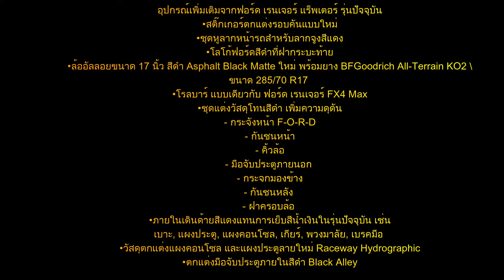มีอะไรใหม่ใน FORD RANGER RAPTOR X รุ่นอัพเกรดปี 2021 เพิ่มเงิน30,000บาทได้อะไรบ้าง?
ข้อมูล ฟอร์ด เรนเจอร์ แร็พเตอร์ เอ็กซ์
เครื่องยนต์ไบเทอร์โบ 2.0 ลิตร ทำงานร่วมกับเกียร์อัตโนมัติ 10 สปีด กำลังสูงสุด 213 แรงม้า และแรงบิด 500 นิวตันเมตร รุ่นปี2021มาพร้อมกับชุดอุปกรณ์ตกแต่งเพิ่มความดุดันมากขึ้น

มิติตัวรถ
• สูง: 1,873 มม.
• กว้าง: 2,035 มม.
• ความยาวรวมกันชนท้าย: 5,434 มม. / ความยาวไม่รวมกันชนท้าย: 5,376 มม.

ระบบส่งกำลัง และช่วงล่าง
• เครื่องยนต์แบบ Bi-Turbo (เทอร์โบคู่) ขนาด 2.0 ลิตร และเกียร์อัตโนมัติ 10 สปีด ให้กำลังสูงสุด 213 แรงม้า และแรงบิดสูงสุด 500 นิวตันเมตร
• โช้คอัพแบบ Position Sensitive Damping (PSD) ที่ผลิตขึ้นเป็นพิเศษโดย FOX

อุปกรณ์เพิ่มเติมจากฟอร์ด เรนเจอร์ แร็พเตอร์ รุ่นปัจจุบัน
• สติ๊กเกอร์ตกแต่งรอบคันแบบใหม่
• ชุดหูลากหน้ารถสำหรับลากจูงสีแดง
• โลโก้ฟอร์ดสีดำที่ฝากระบะท้าย
• ล้ออัลลอยขนาด 17 นิ้ว สีดำ Asphalt Black Matte ใหม่ พร้อมยาง BF Goodrich All-Terrain KO2 ขนาด 285/70 R17
• โรลบาร์ แบบเดียวกับ ฟอร์ด เรนเจอร์ FX4 Max
• ชุดแต่งวัสดุโทนสีดำ เพิ่มความดุดัน
o กระจังหน้า F-O-R-D
o กันชนหน้า
o คิ้วล้อ
o มือจับประตูภายนอก
o กระจกมองข้าง
o กันชนหลัง
o ฝาครอบล้อ
• ภายในเดินด้ายสีแดงแทนการเย็บสีน้ำเงินในรุ่นปัจจุบัน เช่น เบาะ, แผงประตู, แผงคอนโซล, เกียร์, พวงมาลัย, เบรคมือ
• วัสดุตกแต่งแผงคอนโซล และแผงประตูลายใหม่ Raceway Hydrographic
• ตกแต่งมือจับประตูภายในสีดำ Black Alley

อุปกรณ์ภายนอก
• เฟืองท้ายแบบ Locking Rear Differential
• ไฟหน้าแบบ Bi-LED โปรเจ็คเตอร์
• ไฟวิ่งกลางวัน LED
• ไฟตัดหมอก LED
• ระบบเปิด-ปิดไฟหน้าอัตโนมัติ
• ระบบปัดน้ำฝนอัตโนมัติ
• กระจกมองข้างไฟฟ้า พร้อมไฟเลี้ยว
• ไฟส่องพื้นใต้กระจกมองข้าง
• พื้นปูกระบะท้าย
• บันไดข้างอลูมิเนียม

อุปกรณ์ภายในและความสะดวกสบาย
• ปรับเบาะที่นั่งคนขับแบบไฟฟ้า 8 ทิศทาง
• ปรับเบาะที่นั่งผู้โดยสาร 6 ทิศทาง
• ระบบความคุมความเร็วอัตโนมัติ (Cruise Control)
• ระบบควบคุมความเร็วขณะลงเขา (Hill Descent Control)
• ระบบปรับอากาศอัตโนมัติแบบแยกอิสระซ้าย-ขวา
• กระจกมองหลังปรับลดแสงสะท้อนอัตโนมัติ
• ช่องต่อไฟ 12 V 4 จุด
• ช่องต่อไฟ 230V
• หน้าจอข้อมูลบนหน้าปัด ชนิดพิเศษ
• กุญแจรีโมทอัจฉริยะพร้อมปุ่มสตาร์ทรถอัตโนมัติ

• ระบบลดความเสี่ยงจากการพลิกคว่ำ (Roll Over Mitigation)
• ระบบควบคุมการทรงตัวขณะลากจูง (Trailer Sway Control)
• ระบบควบคุมความเร็วขณะลงเขา (Hill Descent Control) และ และระบบควบคุมการบรรทุก (Load Adaptive Control)
• ระบบช่วยเบรคอัตโนมัติพร้อมระบบตรวจจับคนเดินถนน (AEB)
• ระบบเตือนการชนด้านหน้า (Forward Collision Warning System)
• ระบบช่วยควบคุมรถให้อยู่ในช่องทาง (Lane Keeping System)
• ระบบปรับไฟหน้าสูงต่ำอัตโนมัติ
• พวงมาลัยไฟฟ้า
• ระบบป้องกันล้อล็อก ABS และระบบกระจายแรงเบรก EBD
• ระบบความคุมเสถียรภาพการทรงตัว ESP และระบบช่วยการออกตัวขณะจอดบนทางลาดชัน (Hill Launch Assist)
• ถุงลมนิรภัย 6 จุด: คู่หน้า ด้านข้าง และม่านถุงลมนิรภัย
• กล้องมองหลังขณะถอยจอด
• ระบบป้องกันล้อหมุนฟรี (Traction Control)
• สัญญานกันขโมยและระบบป้องกันการโจรกรรมรถยนต์
• จุดยึดสำหรับเบาะนั่งเด็ก
• ระบบกุญแจรีโมทอัจฉริยะ ที่ช่วยให้ล็อค ปลดล็อค และสตาร์ทรถได้ โดยไม่จำเป็นต้องถือกุญแจในมือตลอดเวลา
• ฝาท้ายแบบผ่อนแรงอัจฉริยะ Easy Lift ซึ่งช่วยผ่อนแรงยกฝาท้ายกระบะลงถึง 66 เปอร์เซ็นต์

การเชื่อมต่อและความบันเทิงภายในรถ
ระบบสั่งงานด้วยเสียง SYNCTM 3 ภาษาไทย ช่วยให้ผู้ขับขี่ใช้งานอุปกรณ์เคลื่อนที่ส่วนตัวได้อย่างราบรื่น โดยไม่ต้องปล่อยมือจากพวงมาลัย และไม่ต้องละสายตาจากถนน

เรนเจอร์ แร็พเตอร์ เอ็กซ์ มาพร้อมอุปกรณ์เพื่อความบันเทิง ได้แก่
• หน้าจอแสดงผล จอสีแบบสัมผัส ขนาด 8 นิ้ว รองรับการเชื่อมต่อผ่านบลูทูธ
• ลำโพง 6 ทิศทาง
• วิทยุพร้อมเครื่องเล่น CD/ MP3 พร้อมช่องต่อ USB 2 ช่อง
• รองรับ Apple CarPlay
• ระบบนำทาง Navigation System
• ช่องต่อ USB ที่กระจกมองหลัง (Windscreen Mount USB)

มีสีภายนอกให้เลือก 4 สี
• สีขาว Arctic White
• สีดำ Absolute Black
• สีน้ำเงิน Performance Blue
• สีเทา Conquer Grey

ราคา
1,729,000 บาท